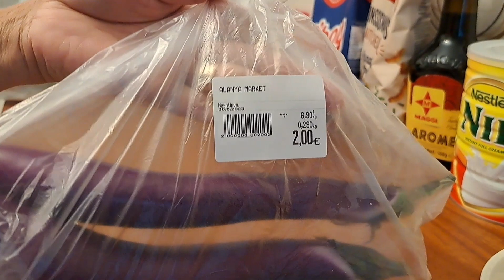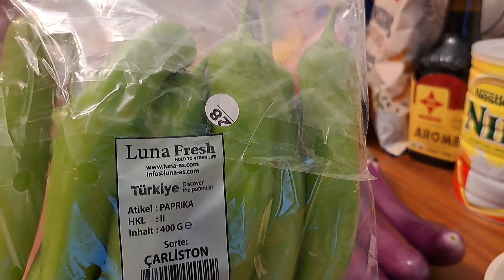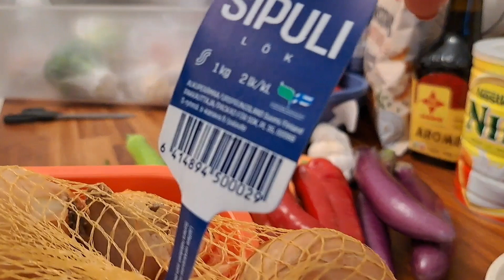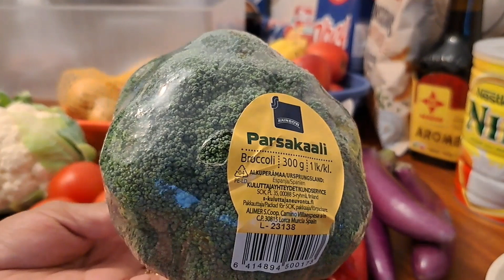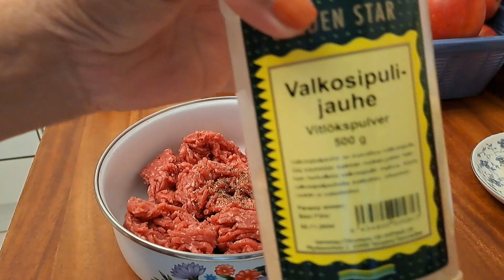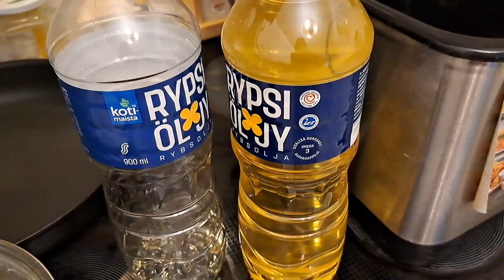Vegetable box raid 😊 luto tayo ng dinametang sinasabi ..kaso wala wrapper well diskartihan ko yan